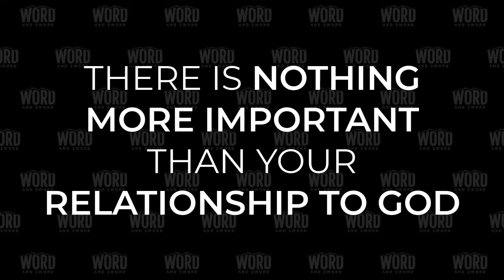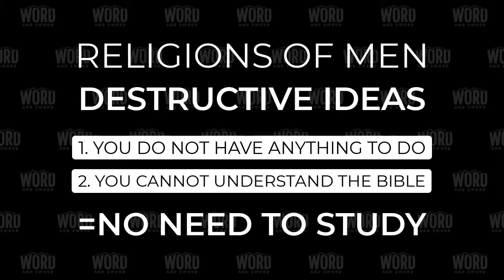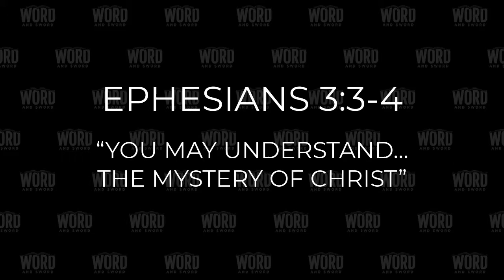Word and Sword (Feb. 2, 2021 Broadcast)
Decline of a nation.